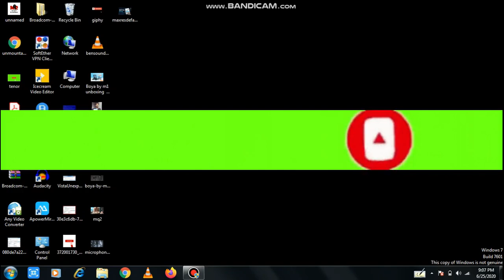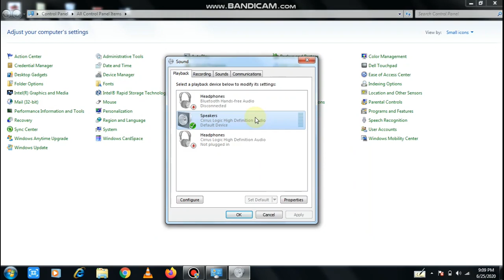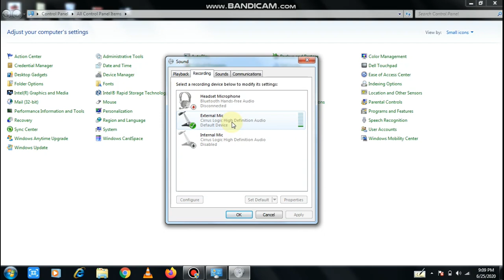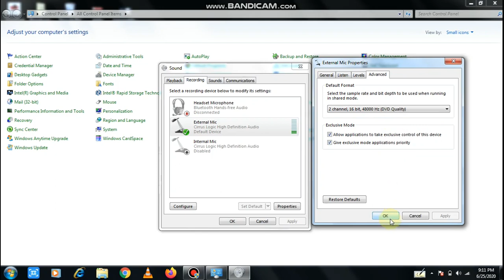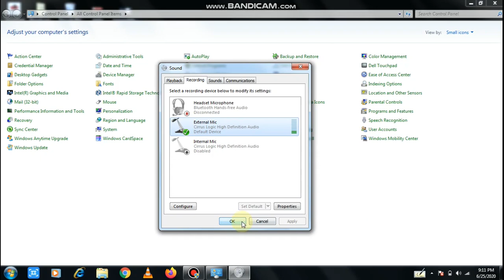boya by-m1 setup for pc | boya by-m1 connect to pc | how to connect boya m1 mic to pc or laptop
In this video, I will tell you How to connect Boya M1 microphone to pc and configure settings, How to use an external microphone in a PC or laptop. Boya by m1 mic setup and connect to pc or laptop. Boya M1 is one of the most popular microphone for YouTubers. I am showing you here how to connect a microphone with a PC or laptop. its to easy to connect Boya by-m1 mic to computer or laptop, how to use boya mic in dell, hp, lenovo, Acer laptop, how to connect boya mic to laptop

Your query solved:
- boya microphone settings
- how to use boya by m1 in laptop
- how to setup boya mic in laptop
- how to connect boya m1 mic to pc
- how to use boya by m1 in pc
- how to use boya by m1
- boya by-m1 connect to pc
- how to setup boya by-m1 in pc
- boya by-m1
- boya by-mm1
- how to set boya m1 microphone
- how to install boya mic in pc
- how to set boya microphone in laptop
- boya mic configuration windows 7
- boya mic setting in laptop
- boya mic setting in pc
- boya by-m1 setup for pc